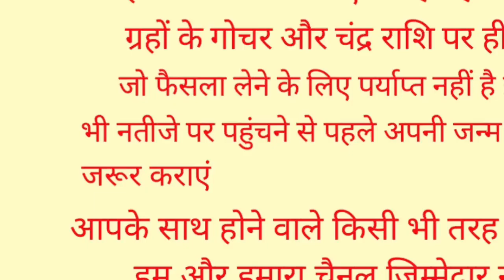साल 2023 से 2040 तक | मेष मिथुन कन्या सिंह समेत इन 6 राशियों की जागेगी सोई किस्मत